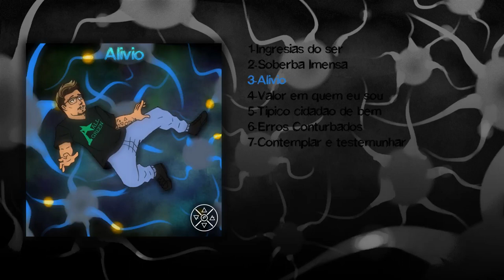Alívio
Distribuidora: ONErpm
Ficha Técnica:
Diretor Fonográfico: Gabriel Pires
Beat: Gabriel Pires
Compositor: Gabriel Pires
Intérprete: Gabriel Pires
Captação e Masterização: Dj NilsonCWB
Animação: SuNy
Arte Visual: Letícia Da Silva
Patrocínio: Allgreen
Instagram dos envolvidos:
"E que o inverno interno não venha a inibir a nossa alma de amar..."